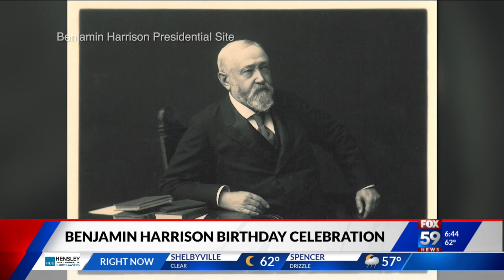Celebrating President Benjamin Harrison's Birthday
This Saturday is the 189th birthday of Hoosier president Benjamin Harrison. There is plenty planned in celebration that you can take part in for free. CEO of the Benjamin Harrison Presidential Site, Charlie Hyde and President of the Crown Hill Heritage Foundation share what's in store this weekend.